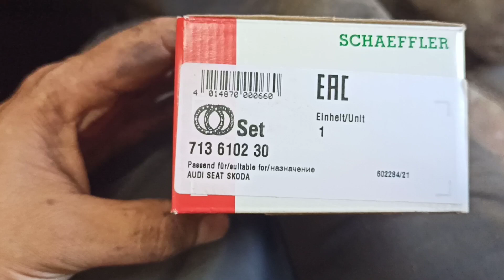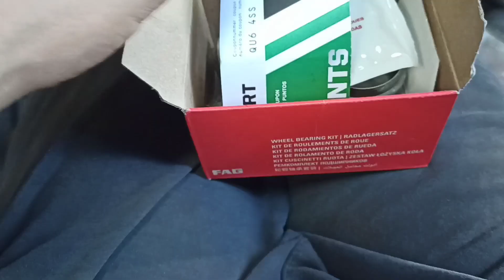Комплектность Что будет в комплекте подшипников задней ступицы на пассат б3 под кат ном 713610230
Продолжаю пополнять коллекцию проб и ошибок с подшипниками на заднюю ступицу.

                                                     Были использованны.

  К-кт подшипника задней ступицы Фольцваген Пассат и другие авто.
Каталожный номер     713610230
Их стоимость от  641.₽.
Ставил их всё ещё ходят.
                                                 Вот видео кому интересно.

 Если у вашего Б 3 Пассата появился странный гул с подвески, не тяните пошатайте задние колёса.

 И второй подшипник.

   Подшипник ступицы VAG GOLF 3/PASSAT. Фирмы FEBI Германия

  Каталожный номер  03674

 Стоимость от  418.₽.

Большая статья с разными подшипниками.

Отзыв о комплектности комплектов подшипников задней ступицы на Пассат Б 3.